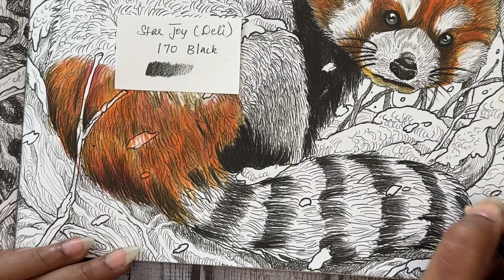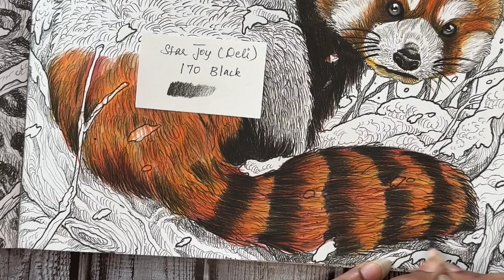How to color animals | Red panda | Fragile world | Kerby Rosanes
🔴 MATERIALS USED:
      PRISMACOLOR PENCILS ✏️
      Pencils/dp/B071NLP3VX/ref=sr_1_3?
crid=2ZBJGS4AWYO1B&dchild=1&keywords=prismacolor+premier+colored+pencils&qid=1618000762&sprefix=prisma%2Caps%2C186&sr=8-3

      🔴 AFMAT ARTISTS PENCIL SHARPNER

       🔴 DELI PENCILS